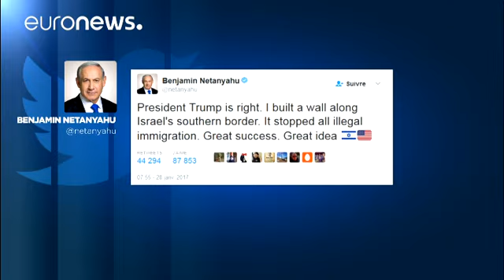Netanyahu ABD Büyükelçiliği'nin Kudüs'e taşınmasında ısrarlı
İsrail Amerika Birleşik Devletleri (ABD) Büyükelçiliği'nin Tel Aviv'den Kudüs'e taşınması yönündeki ısrarını sürdürüyor. Filistin İsrail meselesinde bomba etkisi yaratacak proje hakkında kısa vadede adım atılmayacağını belirten Beyaz Saray ise gerginliği bastırmaya çalışıyor. Fakat Başbakan Binyamin Netanyahu Amerikan Başkanı Donald Trump tarafından açıklanan projeye tam destek verdiklerini yineledi:

"Bu vesileyle şunu net bir şekilde belirtmek isterim ki ABD Büyükelçiliği'nin Kudüs'te bulunm…